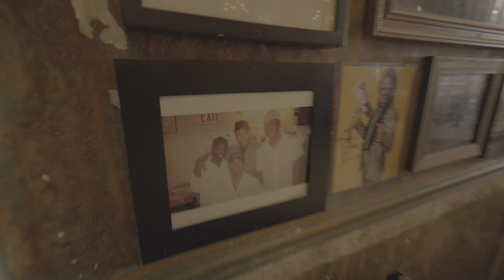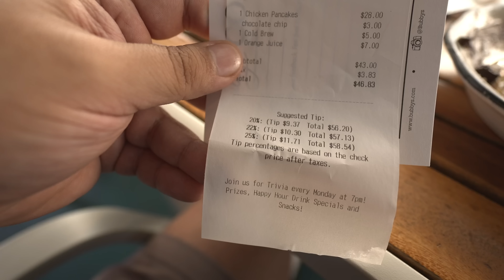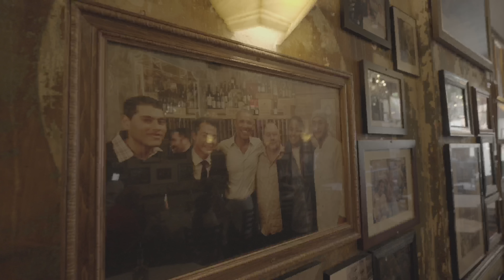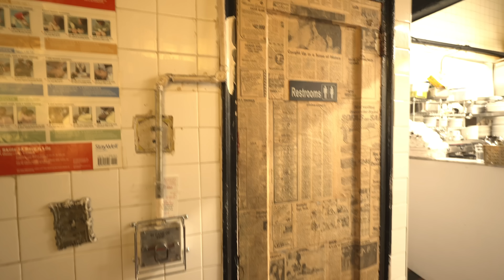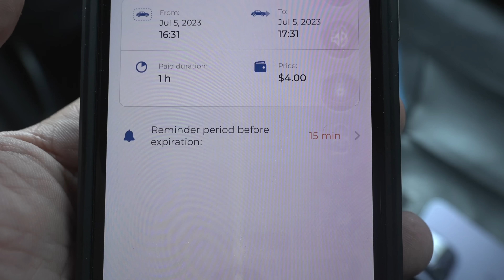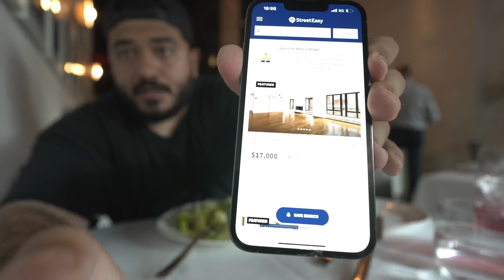NEW YORK'TA ÜNLÜLER GİBİ YEMEK YEDİM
Bu videoda New York'ta Hollywood yıldızlarının, Amerikan başkanlarının, şarkıcıların, fenomenlerin ve daha bir çok önemli kişinin gittiği restoranlara gideceğiz ve bakalım hesap ne kadar gelecek. İyi seyirler